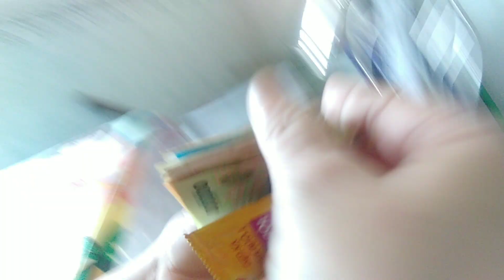út nhí Phương đòi quaa thái lan